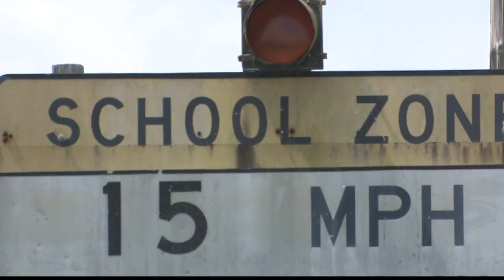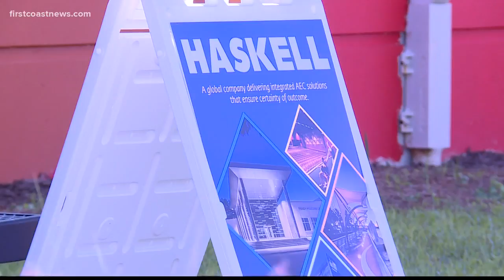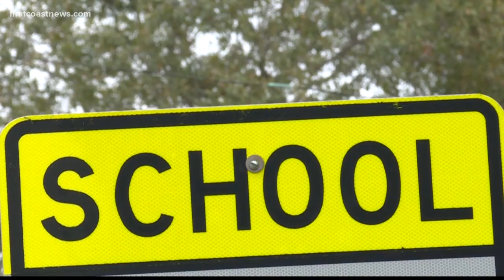Duval County Public School Superintendent talks tax proposal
The school district and teachers union sued the city in September for delaying a sales tax referendum that would raise money to build and repair schools.